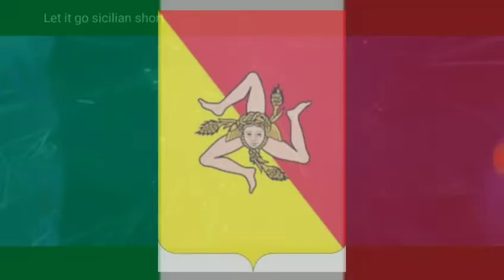Let it go in Sicilian (short cover)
Singer : hui-hui

This is official dubing of Sicilian language